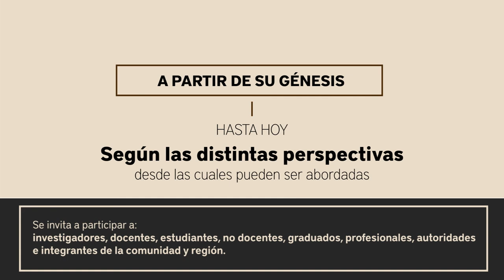SPOT II CONVOCATORIA- LA UNRC Y SUS HISTORIAS DESDE LA DIVERSIDAD DE VOCES